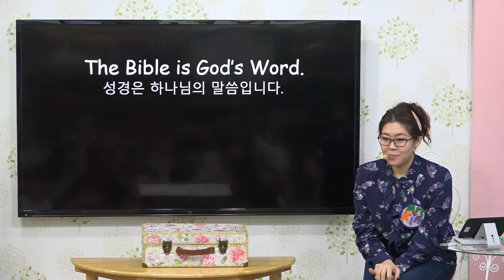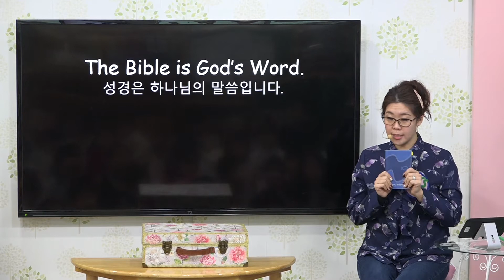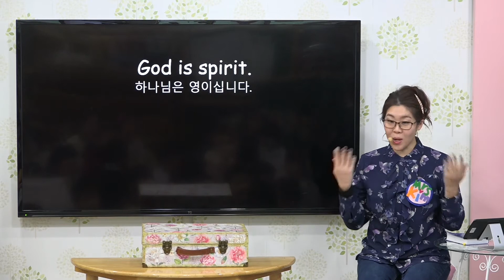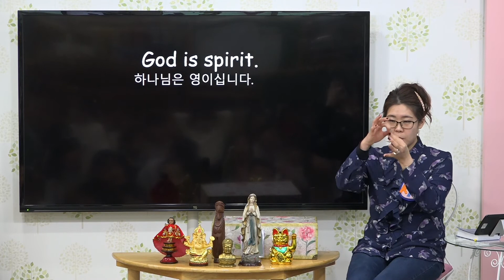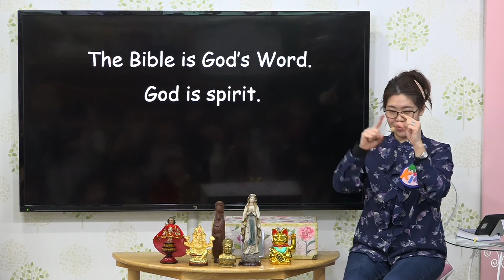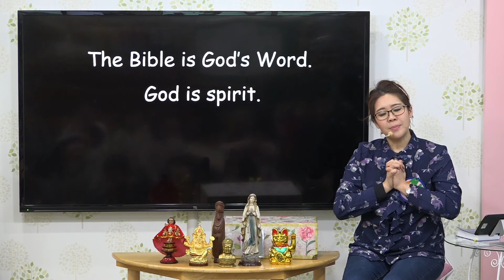02 God Is Spirit (PreK/Kinder) 하나님은 영이십니다 (유치부)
A Creation Message Chant to help root children in the Word of God.

02 God Is Spirit (PreK/Kinder) 하나님은 영이십니다 (유치부)